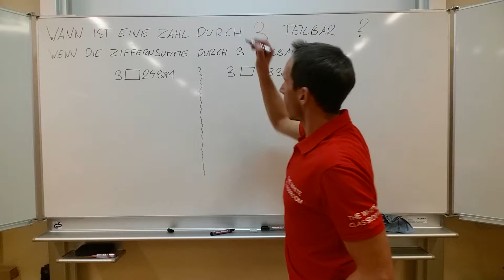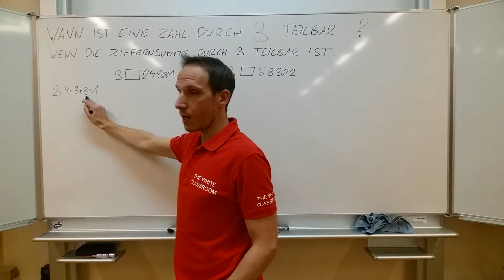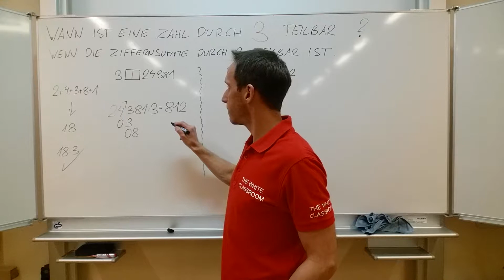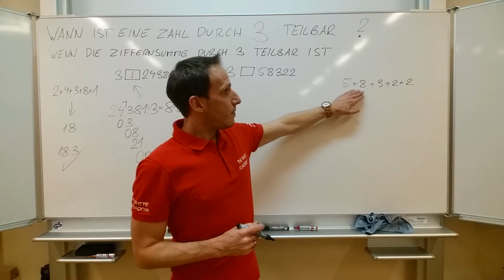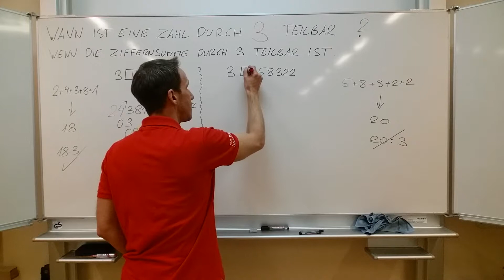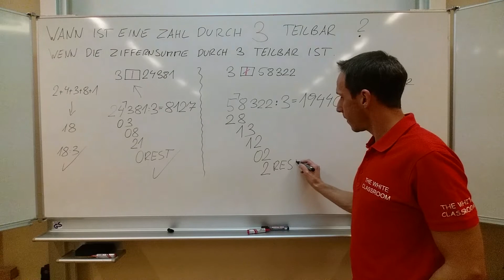TEILBARKEITSREGEL - WANN ist eine ZAHL durch 3 TEILBAR? (Musterbeispiele 4)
Wann ist eine Zahl durch 3 teilbar?

3 teilt 24 381 oder 3 teilt nicht 24 381?
3 teilt 58 322 oder 3 teilt nicht 58 322?